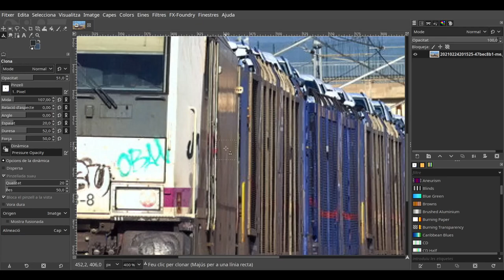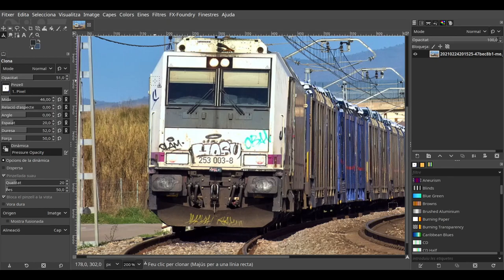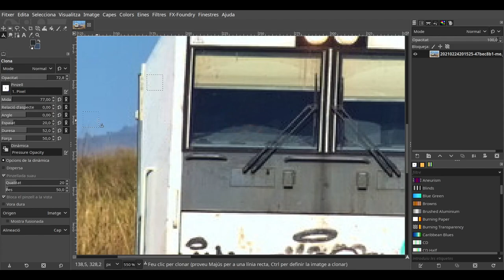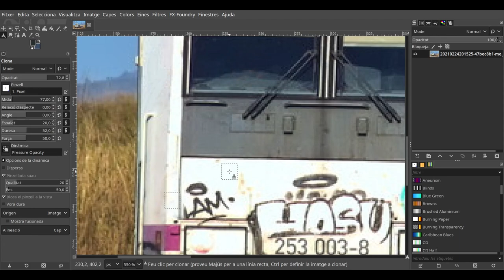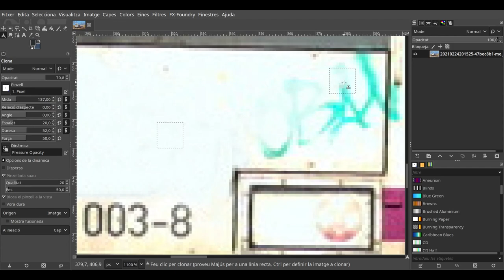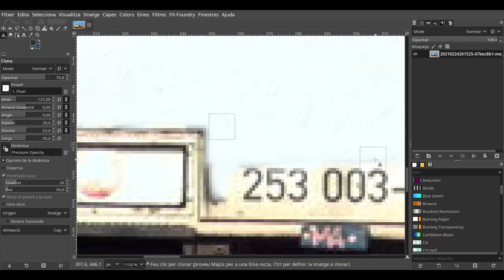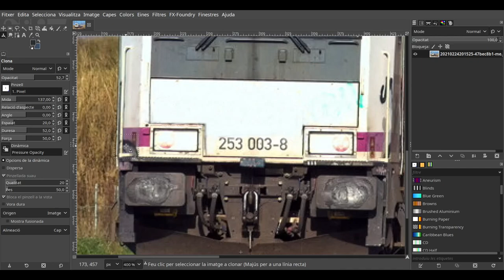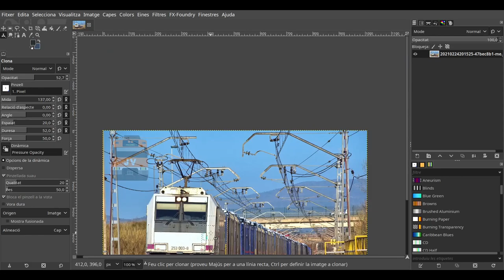Limpiando grafitis de los trenes / Tutorial básico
En este vídeo os enseño como limpiar grafitis de los trenes usando la herramienta "clonar" del programa Gimp 2.10.

Para el tutorial he usado una traxx que Renfe tiene alquilada a Transfesa, la 253.003.
Hay más herramientas que nos pueden ser útiles para limpiar pero esta, la herramienta de clonación, es la imprescindible para empezar a limpiar grafitis digitalmente.

Podéis descargar el programa en su página oficial: gimp.org
Disponible para Windows, GNU/Linux (Ubuntu, Debian, Fedora, Arch Linux, etc), Mac OS.

Ya me diréis si os ha servido el tutorial así como enseñarme qué tal os han quedado las fotos limpiadas.